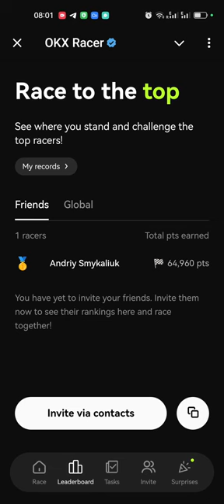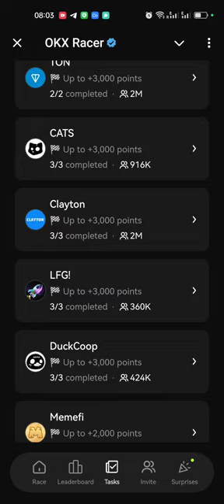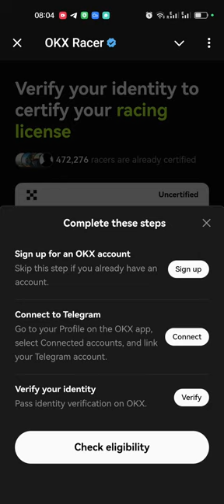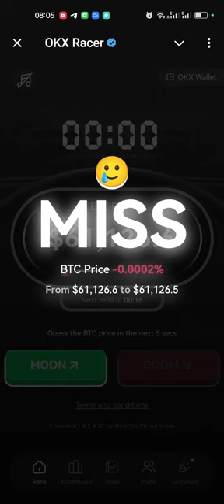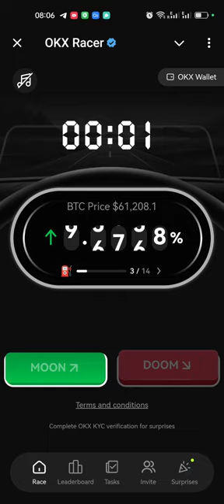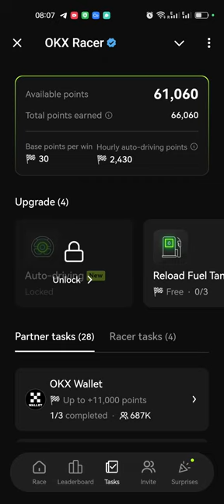OKX Racer: платит за угадывание курса БИТКОЙНА - Инструкция по Заработку от крипто биржи OKX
Как вы знаете, одним из главных трендов в крипте сейчас являются Tap 2 Earn проекты или проще говоря «тапалки». Игры в Телеграме, в которых за простые действия можно фармить пойнты, с последующей конвертацией их реальную крипту. Таких проектов сейчас существует очень много, они привлекают миллионную аудиторию, и регулярно создаются новые и новые проекты.